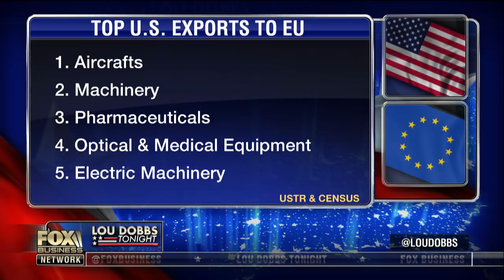What created the US trade deficit with China?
Daily Beast contributor Gordon Chang discusses the trade talks between the Trump administration and China.